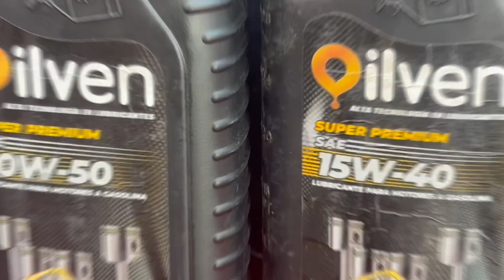FONTUR atiende a transportistas de la capital en Jornadas Integrales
¡Fontur está en la calle! Así fue la experiencia de nuestros transportistas, quienes asistieron a la jornada integral realizada por Fundación Fondo Nacional de Transporte (FONTUR), en la estación La Bandera, en Distrito Capital, donde contaron con atención oportuna para sus necesidades ¡Seguimos trabajando por el pueblo!